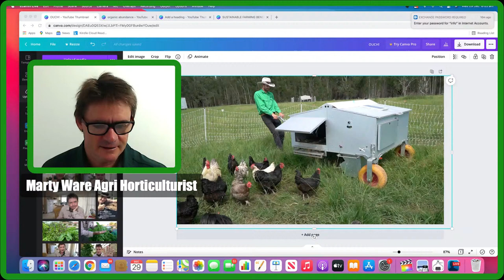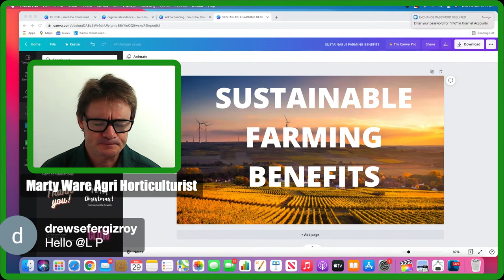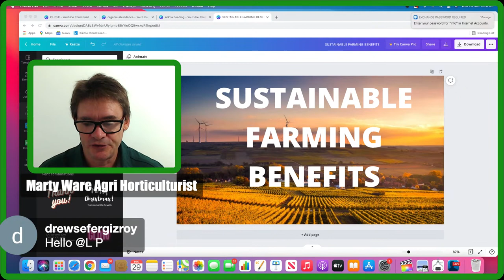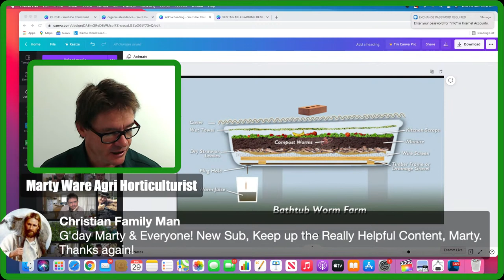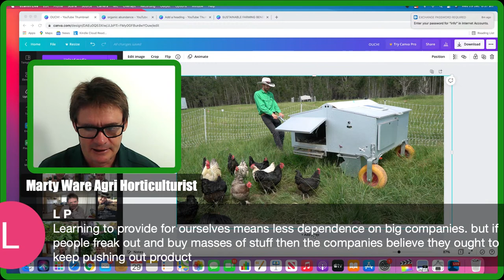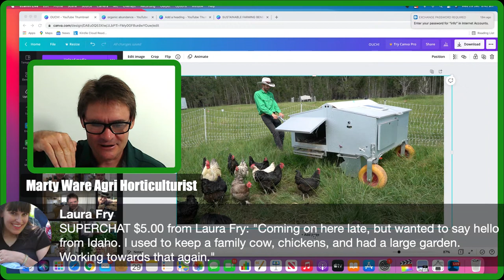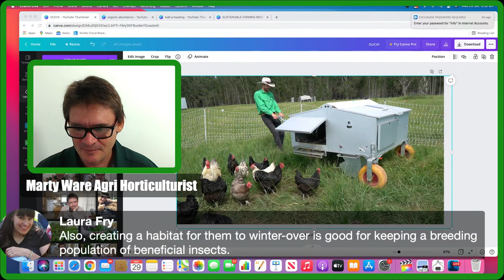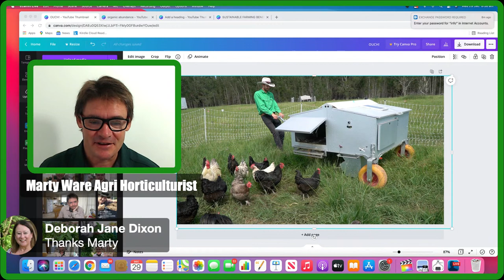The Benefits of Sustainable Farming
What are the benefits of sustainable farming?
Should the world be moving into these practices in a more efficient manner?
I believe we should be as best and as fast as we can.
We truly need to take better care of where we live and how we feed ourselves.
Join in on today's live show and have your say.
Happy Farming
Marty Ware